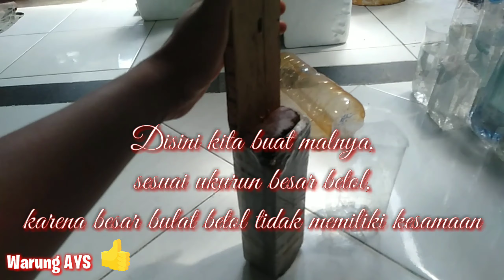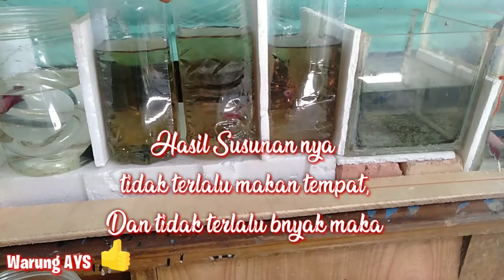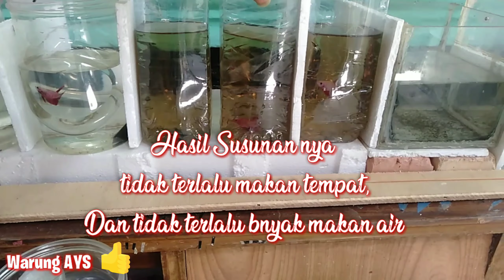cara membuat soliter untuk ikan dari botol bekas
cara mudah membuat soliter atau tempat ikan dari botol bekas